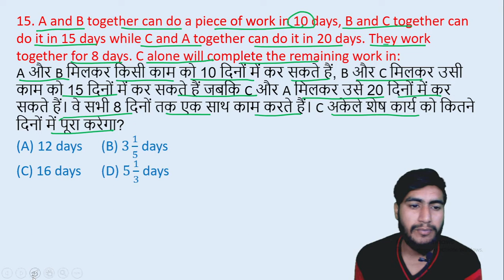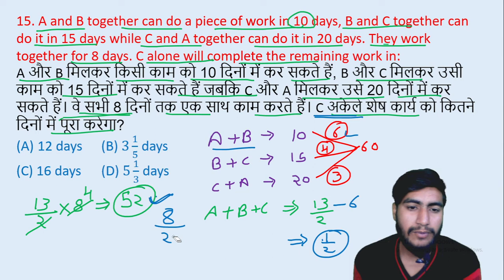15. A and B together can do a piece of work in 10 days, B and C together cando it in 15 | edu214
15. A and B together can do a piece of work in 10 days, B and C together can
do it in 15 days while C and A together can do it in 20 days. They work
together for 8 days. C alone will complete the remaining work in:
A और B मिलकर किसी काम को 10 दिनों में कर सकते हैं, B और C मिलकर उसी काम को 15 दिनों में कर सकते हैं जबकि C और A मिलकर उसे 20 दिनों में कर सकते हैं। वे सभी 8 दिनों तक एक साथ काम करते हैं। C अकेले शेष कार्य को कितने दिनों में पूरा करेगा?
edu214
ram raghuwanshi